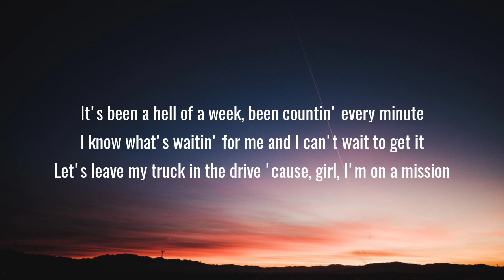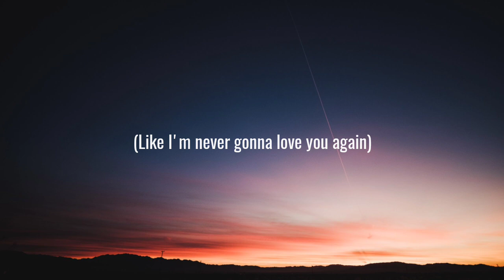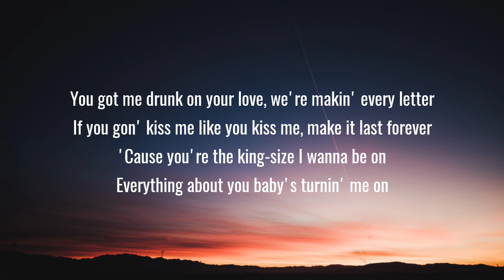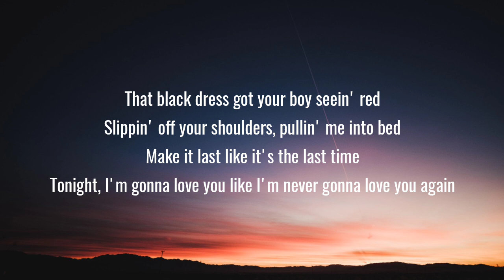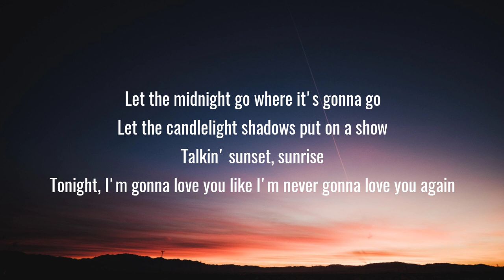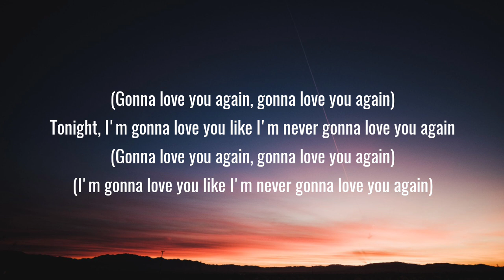Chase Matthew - Love You Again (Lyrics)